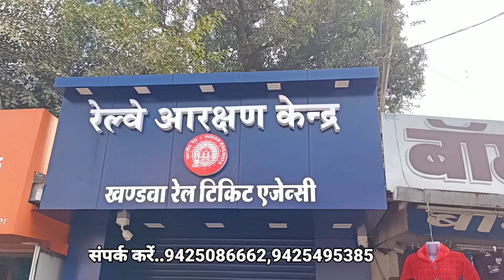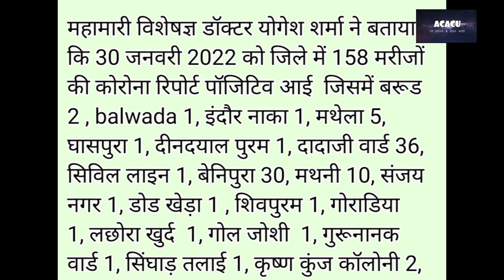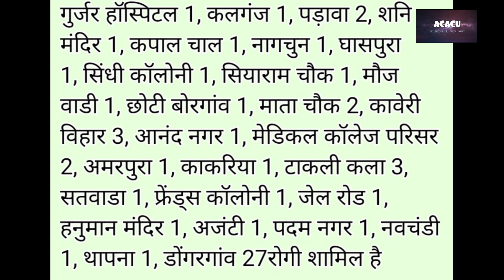Khandwa- आज 158 नए केस,88 ठीक भी हुए,586 एक्टिव,3 हॉस्पिटल में भर्ती